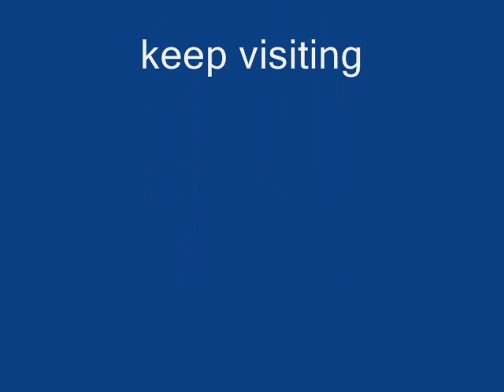Incidible Paintings On Hands